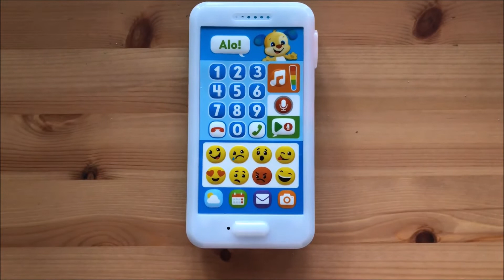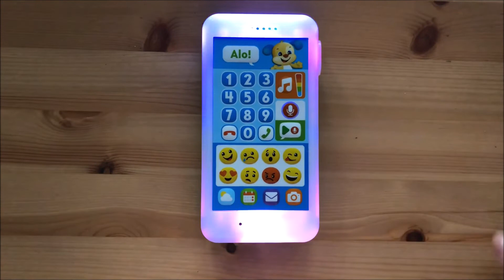3 idei de jucării interactive de la Fisher-Price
Jucăriile interactive Râdem și Învațăm sunt un bun exemplu de învățare prin joacă și ajută mamele să îi încurajeze pe copii să descopere primele cuvinte, numerele, culorile, animalele, dar și multe cântece vesele.